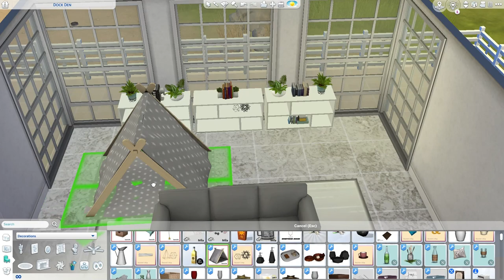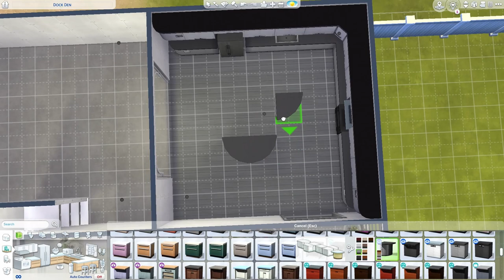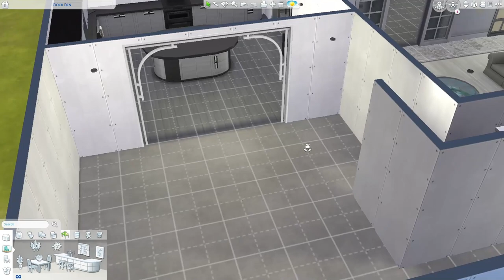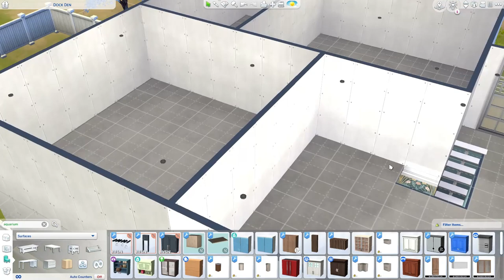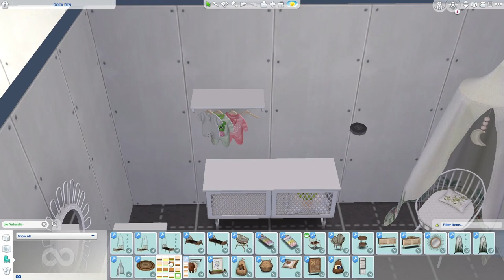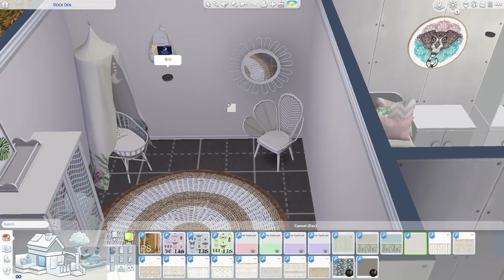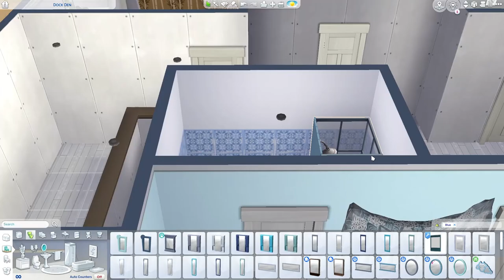house with kids rooms